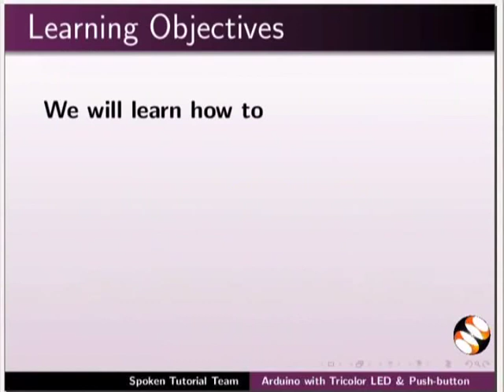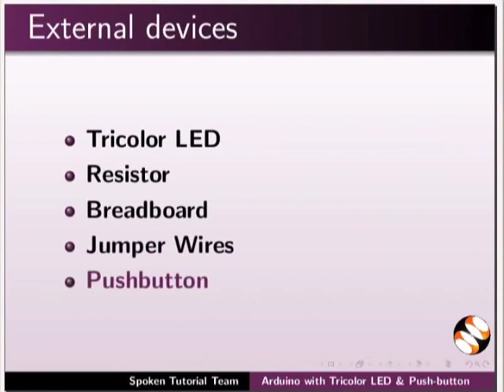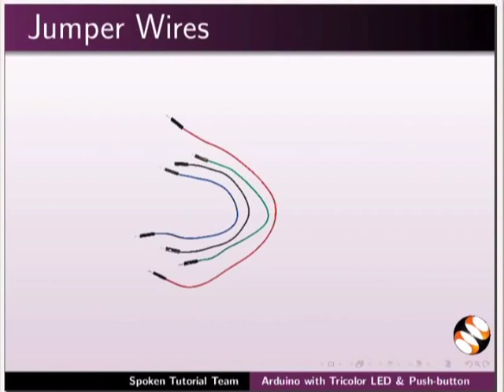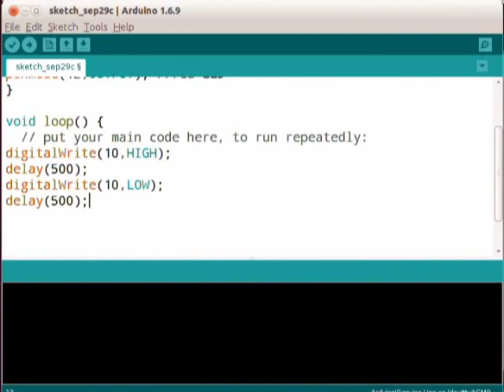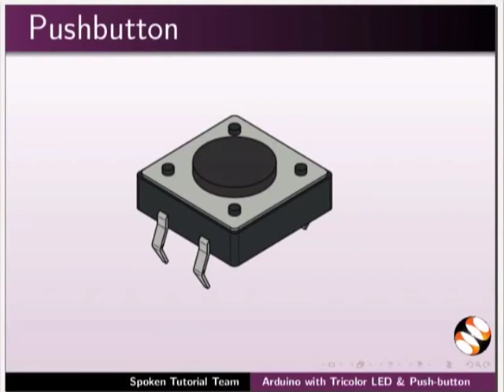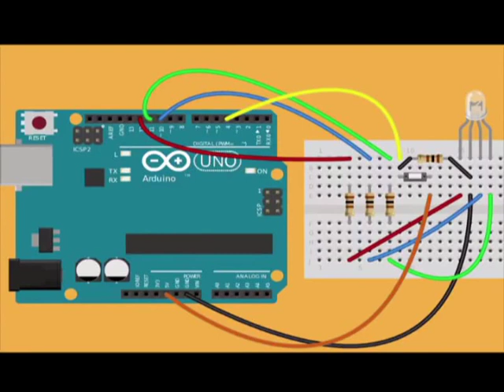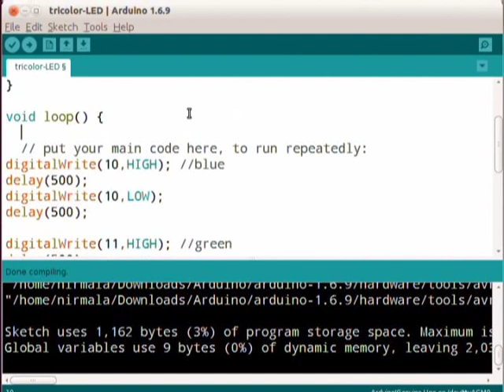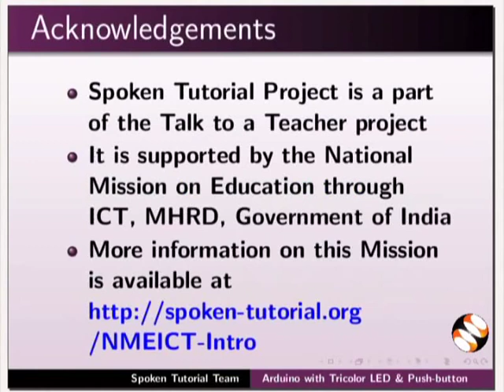Arduino with Tricolor LED and Push button - Assamese